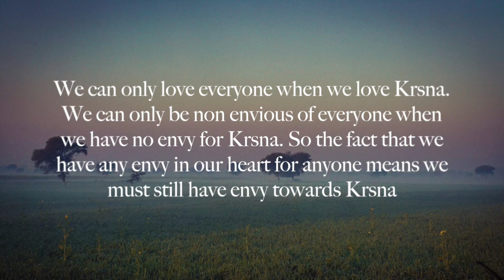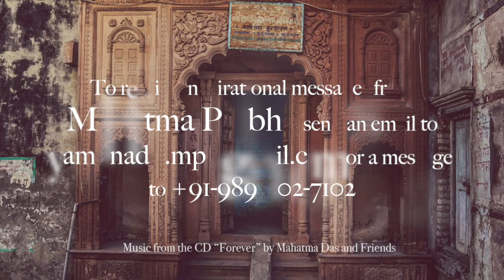November 24 - HG Mahatma Prabhu speaks on "Love everyone"